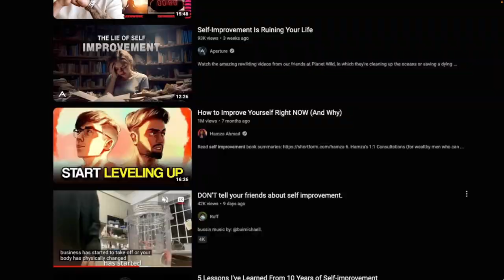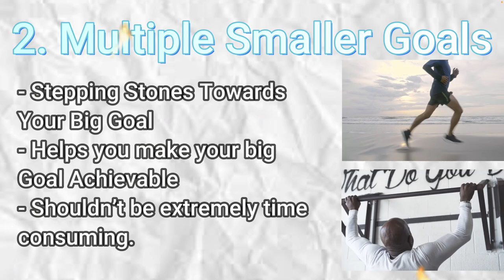The Only Video you Need for UNLIMITED MOTIVATION...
Today I explain two simple methods that keep myself motivated. By using these methods I am able to achieve my goals and work towards becoming the best version of myself.